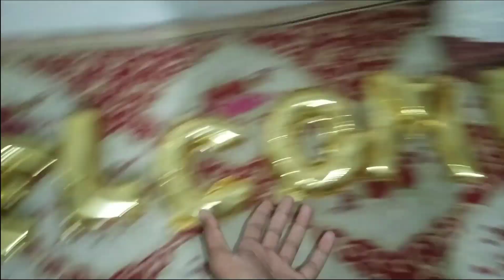Main Chachu Ban gia 😍 | Welcome Chachu ki Jaan ☺️